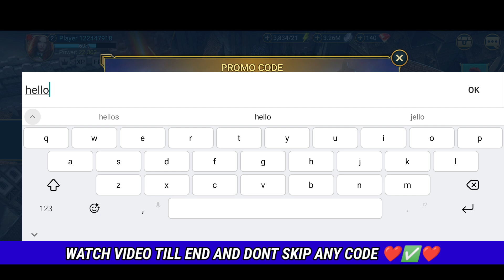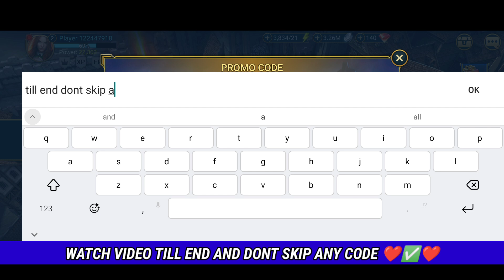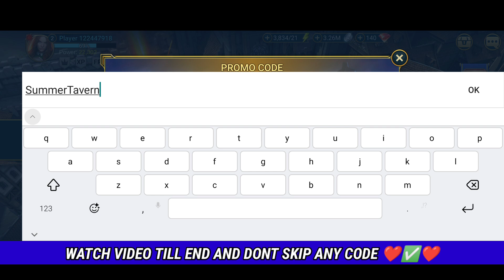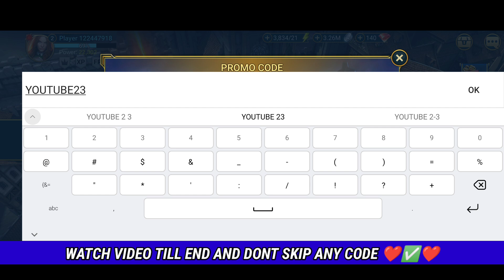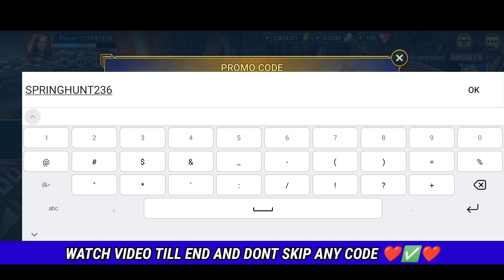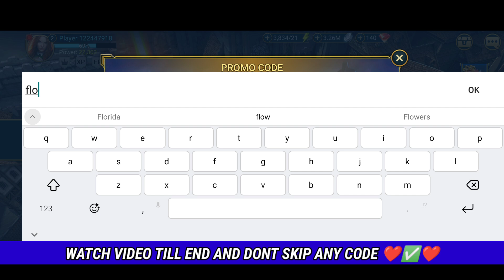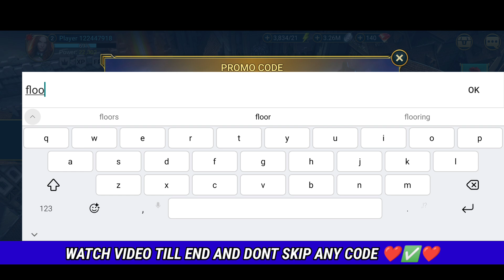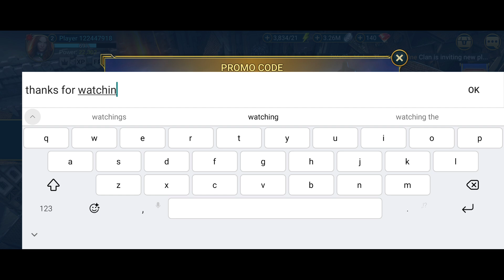Update✨RAID SHADOW LEGENDS PROMO CODES 2024- RAID SHADOW LEGENDS CODES - CODES RAID SHADOW LEGENDS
Topic
🔎 raid shadow lege
🔎 codes for raid shadow legend
🔎 raid shadow legends valentines update
🔎 raid shadow legends new codes
🔎 raid shadow legends promo codes 2024
🔎 raid shadow legends new latest code
🔎 raid shadow legends code promo 2024
🔎 raid shadow legends code july 2024
🔎 raid shadow legends codes 2024
🔎 raid shadow legends working codes 2024
🔎 raid shadow legends gift codes july 2024
🔎code for raid shadow legends 2024